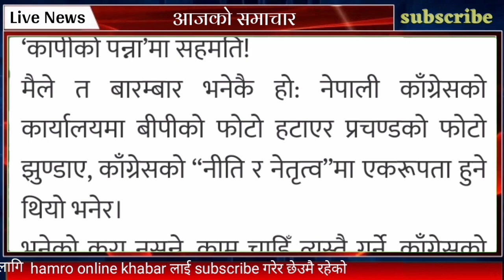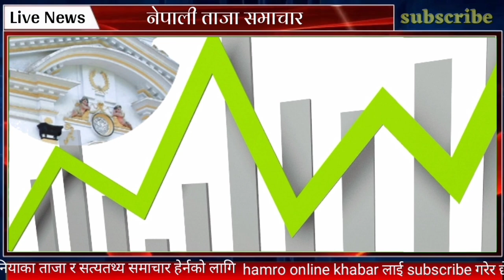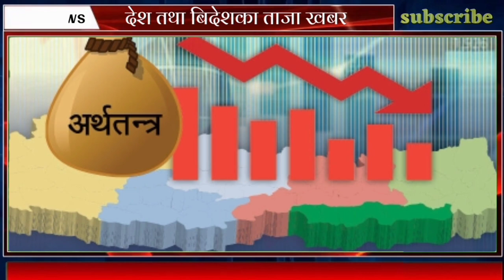पुर्बराजा ज्ञानेन्द्र शाहले दशैमा सर्बसाधारण लाई टीका लगाई दिने, nepali samachar, nepali news today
news kantipur live today, nepali news 24 live,

nepali samachar naya, nepali samachar today news, aaj ka mukhya samachar, aaj ka mukhya samachar live, aaj ka mukhya samachar taaja, aaj ka mukhya samachar,